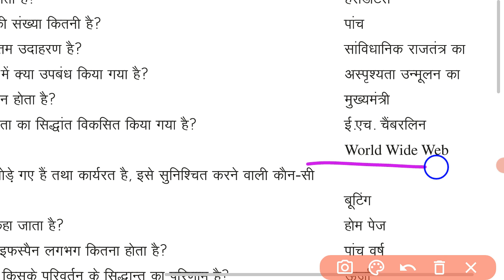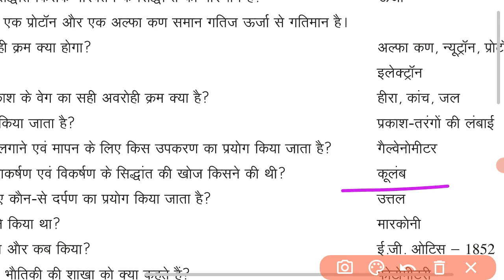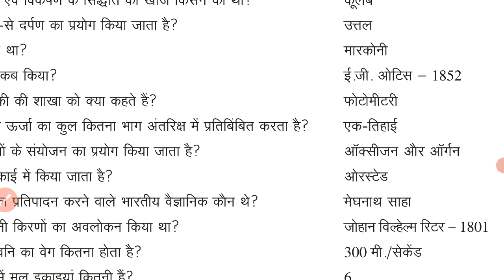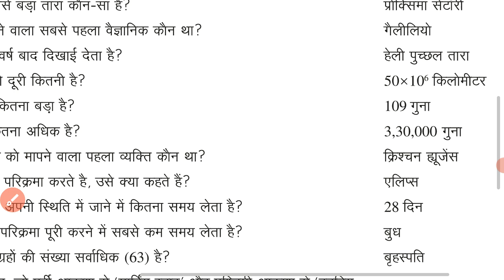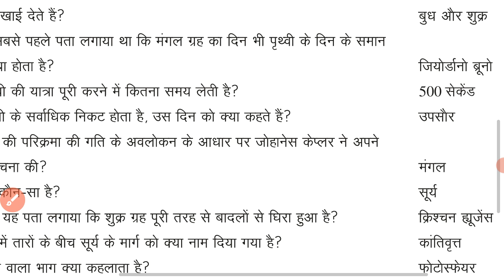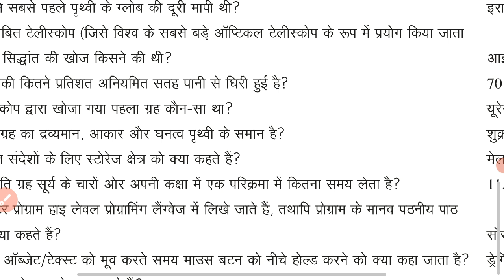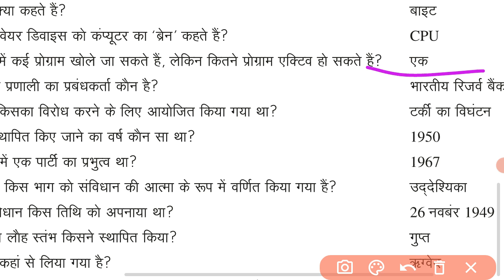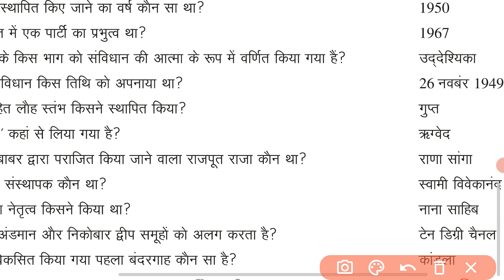UKSSSC/UKPSC Gk Quiz | Top 100 Most Important Question | Uttarakhand Gk For Uksssc Exam,Ukpsc Exam-6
पटवारी / लेखपाल MODEL PAPER - 1 | Uttarakhand Exam Important Question's | UKSSSC, Group C VDO, VPDO Uttarakhand Exam Practice Set- | Uttarakhand VDO VPDO Group C Exam uttarakhand classes Uttarakhand gk important mcq question/Uttarakhand gk 2019,फॉरेस्टगार्ड/group c/group d/uk exam Uttarakhand Top 20 gk important mcq question||group c/group d||Pariksha Vani|| uksssc, ukpsc  @Study with Aim
uttarakhand gk one liner UTTARAKHAND POLICE BHARTI
UTTARAKHAND PATWARI EXAM
Uttarakhand Gk ,
UttarakhandGkQuiz,Uksssc द्वारा पूछे गए सबसे ज्यादा questions
uk book by ajay singh rawat
uk ka complete itihas
Ajay rawat book notes
uttrakhand gk notes
pariksha vani 2021
pariksha vani book notes
gk tracker
uk gk
uttarakhand gk
ajay singh rawat book for uttarakhand gk
uttrakhand gk notes
pariksha vani 2021
pariksha vani publication uttarakhand general knowledge, uttarakhand state general knowledge, uttarakhand gk 2019, uttarakhand gk, uttarakhand gk book, uttarakhand gk question answer in hindi, uttarakhand gk pdf, uttarakhand gk question,
Uttarakhand gk 2019 pdf, uttarakhand highe court 2019 recruitment,

boudhik prakashan bookuk gk
uttarakhand gk
uttrakhand ajay rawat book notes